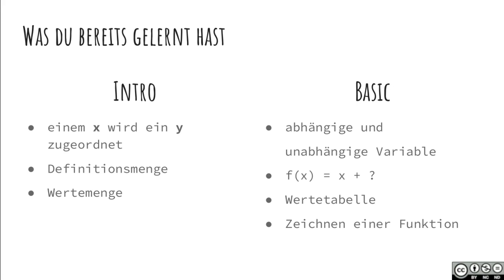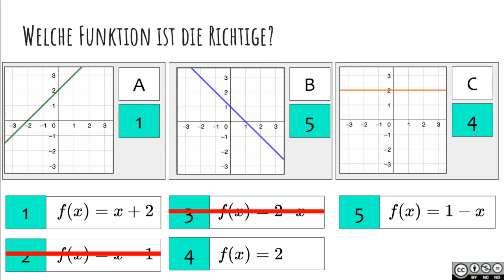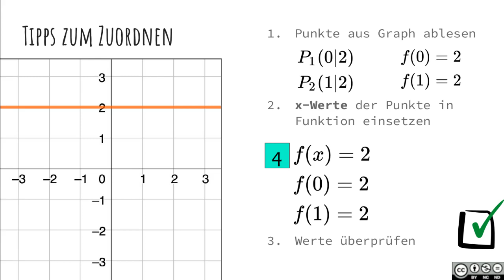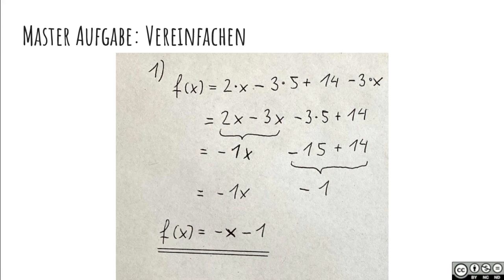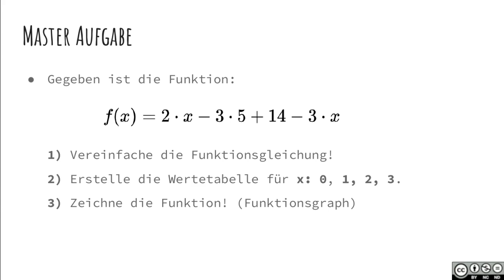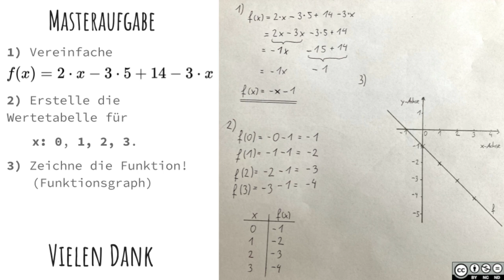Was ist eine Funktion? MASTERY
Was ist eine Funktion?